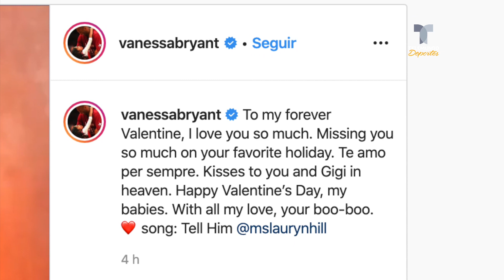El tierno mensaje de San Valentín de Vanessa a Kobe Bryant | Telemundo Deportes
Mediante su cuenta de Instagram, la viuda del ex jugador de Los Lakers publicó una postal con un emotivo texto.